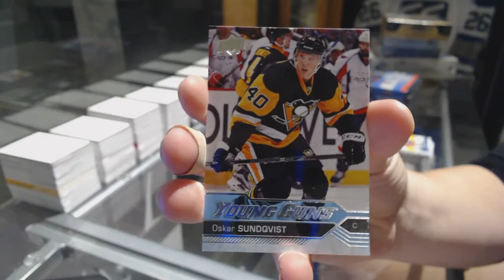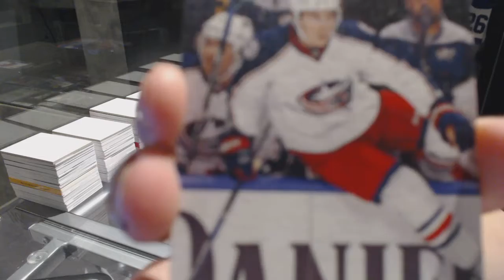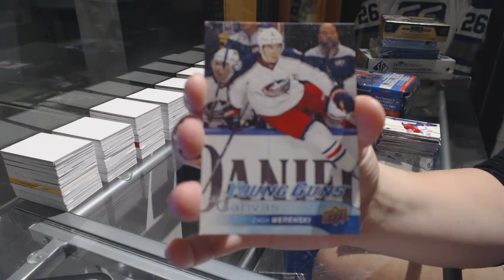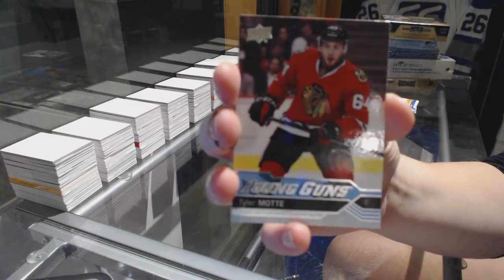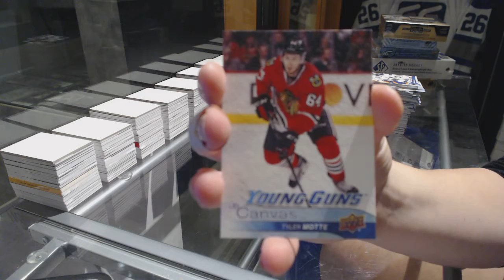16-17 UD Series 1 & 16-17 UD Series 2 Hockey Box Break - C&C GB #7602